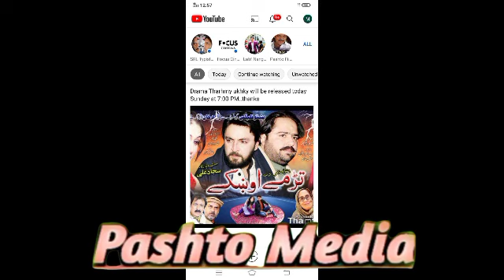weekly update 2022 || Badmashi ba Mani || Da badamalo badamala || Da gandagero gandageer 2022